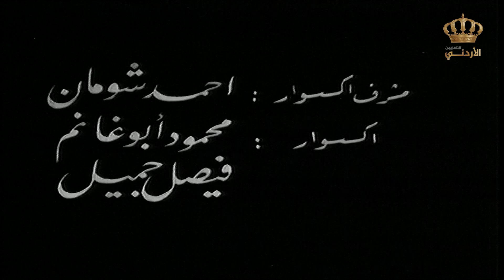مسلسل مقامات الحريري | الحلقة 5 | بطولة: رشيد علامة - مروان حداد - زكريا المصري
عمل درامي من إنتاج التلفزيون الأردني عام 1972

بطولة: رشيد علامة  - مروان حداد - زكريا المصري
إخراج: صفوت غطاس